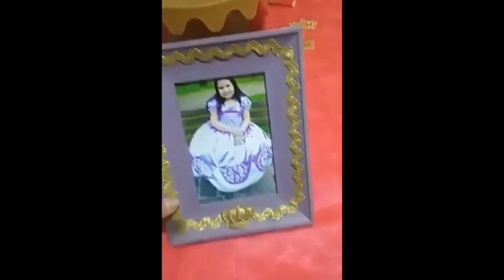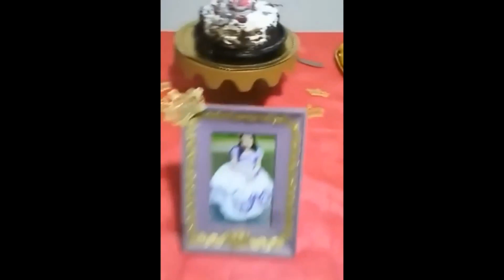♥FESTA SURPRESA DE 12 ANOS DA LAYANE |Aline Camargo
Beijinhuss Aline Camargo YT ♥